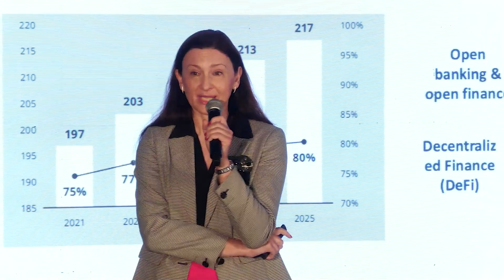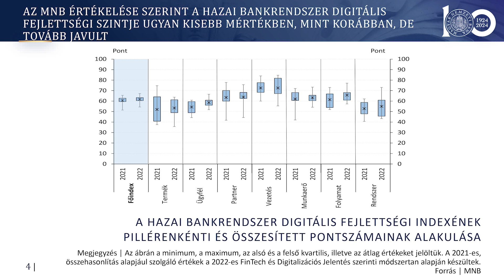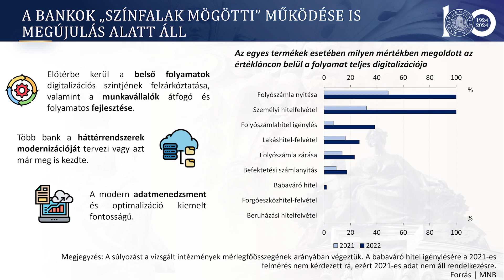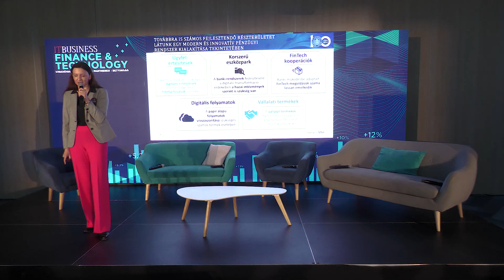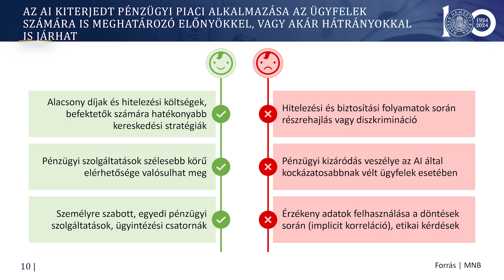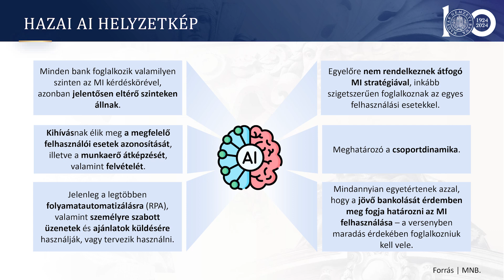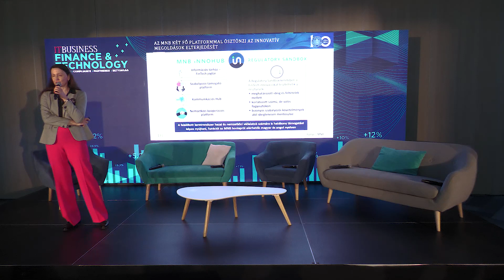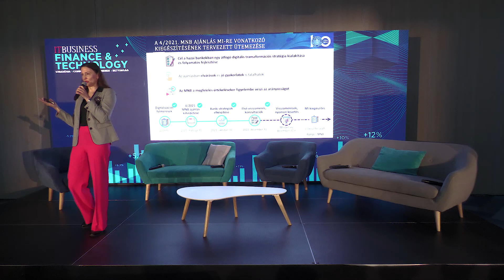Digitalizáció a bankszektorban: merre tovább? - Szombati Anikó, MNB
Hol áll a hazai bankszektor digitalizáltsági szintje, és hol van még tere a fejlődésnek? Miben hoz újat 2024 a hazai és nemzetközi digitalizációs trendekben? Mit ígér az MI a belátható jövőben? Mivel járul hozzá az MNB a bankok digitális versenyképességéhez?
Szombati Anikó, a Magyar Nemzeti Bank digitalizációért és fintech fejlesztésért felelős ügyvezető igazgatója előadásában ezekre a kérdésekre kereste a válaszokat.